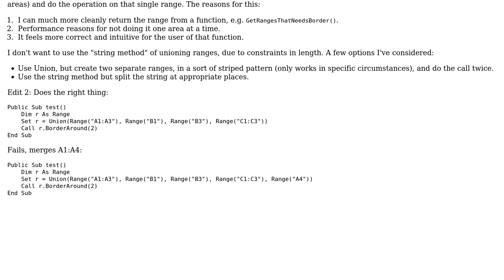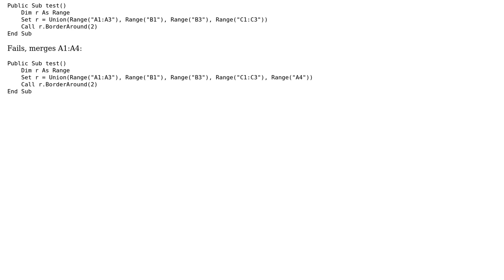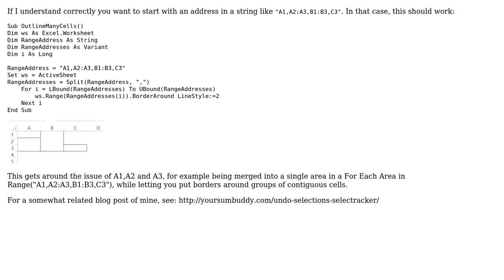Create multiple areas via VBA in Excel (2 Solutions!!)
Create multiple areas via VBA in Excel

With thanks & praise to God, and with thanks to the many people who have made this project possible! | Content (except music & images) licensed under CC BY-SA | Music | Images & others | With thanks to user NiklasJ user j74nilsson user Doug Glancy and the Stack Exchange Network Trademarks are property of their respective owners. You are responsible for your own actions.